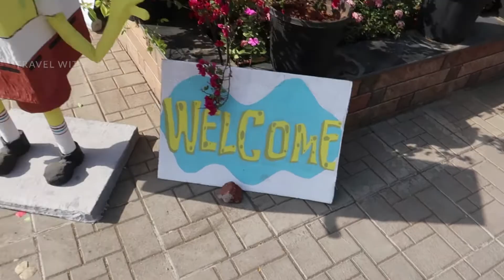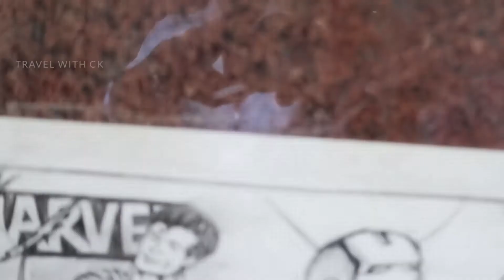Creative ideas of College Fest | Zeal 2019 a Comic Fiesta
This video is about the creativity of College Fest (Zeal). The theme of the Fest is Comic Fiesta.
If you are a Marvel Fan you would love the video.
Amazing level of creativity by Students Council Creative team.